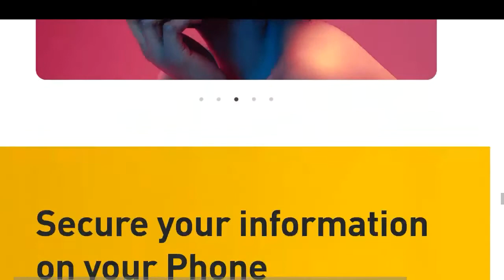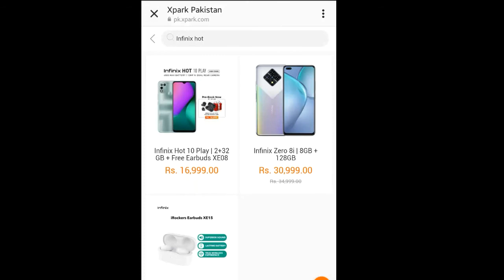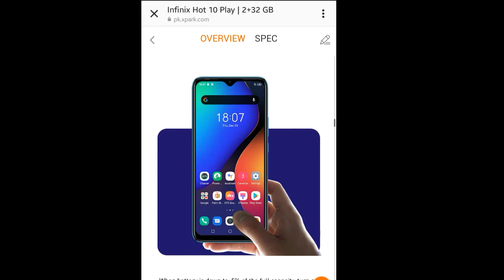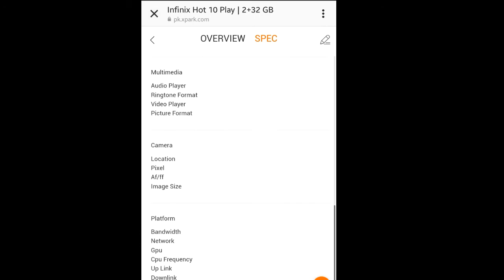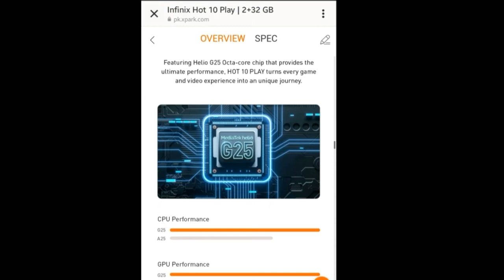Infinix Hot 10 Play Price In Pakistan | Infinix Hot 10 Play Launch Date In Pakistan _Hot10Play price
Infinix Is doing scam kuch jaga pe keh rhy hain infinix hot 10 play helio G25 Processor ke saath aayega
and kuch jagah pe keh rhe hain infinix hot 10 Play Helio g35 ke saath aayega
infinix Hot Play Launch Date is 24 January